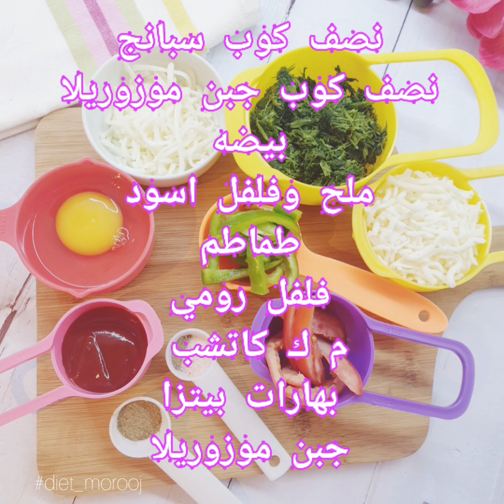بيتزا السبانخ للوكارب والكيتو ،بيتزا بالسبانخ ،البيتزا الخضراء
المقادير
"لقاعدة البيتزا"
نصف كوب سبانخ مفرومه ومعصوره
(استخدمت السبانخ المجمده وعصرتها من الماء)
نصف كوب موزوريلا
بيضه
ملح وفلفل اسود
"الحشوه"
ملعقه كبيره كاتشب
بهارت البيتزا (استخدمتها من اسناد)
فلفل رومي
طماطم
جبن موزوريلا
. Ingredients
For Base Pizza
Half a cup of spinach, chopped and squeezed
(I used frozen spinach and squeezed it from the water)
.Half a cup of mozzarella
. an egg
.Salt and black pepper
."The stuffing"
.One tablespoon of ketchup
Bhart Pizza (I used it from Asnad)
.Bell pepper
Tomatoes
. Mozzarella cheese